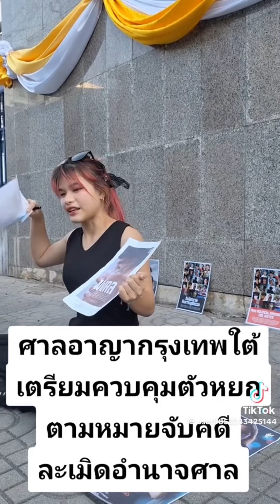ละเมิดอำนาจศาล